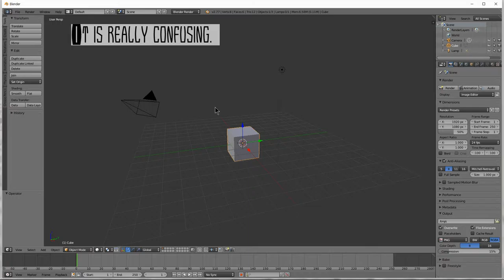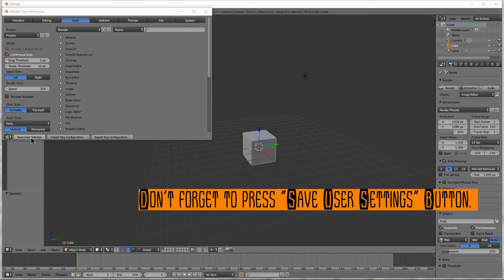Blender - Basic Settings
CC0 Copyleft
저작자 표시 없이 자유롭게 사용하셔도 됩니다.